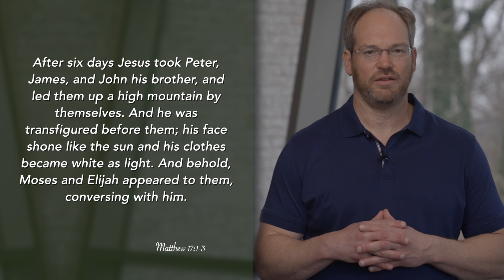Daily Practice for Tuesday, April 12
After six days Jesus took Peter, James, and John his brother, and led them up a high mountain by themselves. And he was transfigured before them; his face shone like the sun and his clothes became white as light. And behold, Moses and Elijah appeared to them, conversing with him.
Matthew 17:1-3
Today, we are looking at the transfiguration, and how it prefigures the glory that Jesus will have on the cross. The transfiguration is often connected to the crucifixion and resurrection; it's a preamble to it.
In the above verses from the Gospel of Matthew, Jesus has led Peter, James, and John up a high mountain. Jesus is then transfigured so they can see the truth of who Jesus is and also to help them with the shock that's to come when he is crucified. These three apostles get to see an insight that Jesus really is divine. As his face shines like the sun, they're able to see his divinity shining through.
It is his divinity and being able to see this, that they're able to see in hindsight later that when Jesus goes to the cross, he suffers and dies, but he's still divine, because he is the Son of God. And because Jesus died on the cross and rose from the dead, we too can rise. So, let's pray for the grace to trust and believe in the resurrection.
Heavenly Father, we thank you that you allowed your Son to show this truth of his divinity. And we believe Jesus, you are divine, you are the Son of God. And because you died and rose from the dead, we too shall rise. Death does not have the final word — the final word is the resurrection. And God, Father, we anticipate that as we wait for Easter Sunday, we anticipate our own resurrection, and the resurrection of our loved ones. We pray this through Christ, our Lord. Amen.